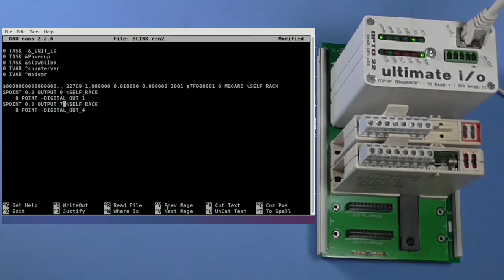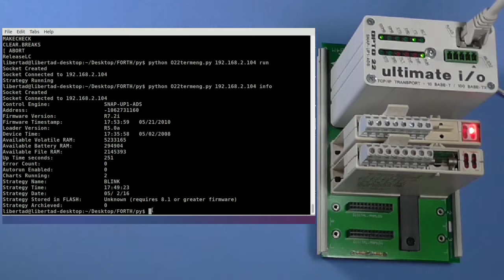Program Opto22 PAC using FORTH in Linux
5V industrial rail mount power supply ► htt://goo.gl/dGxsmi

An Opto22 PAC programmed using Open Source tools. A python app was developed for code upload, and get status info. The skeleton file provided can be modified with a simple text file to experiment!